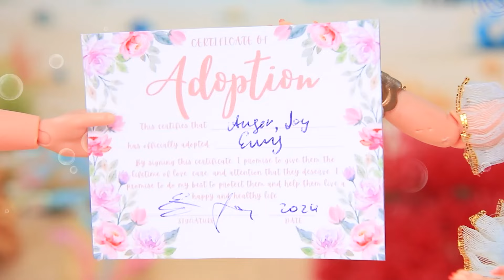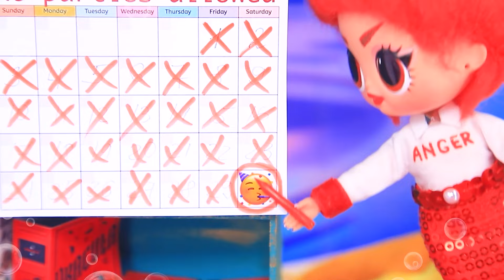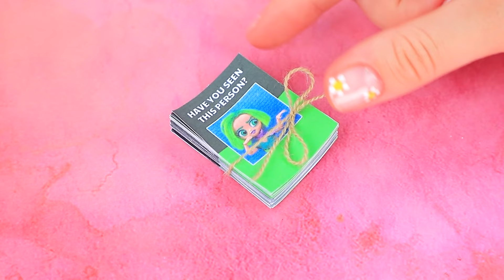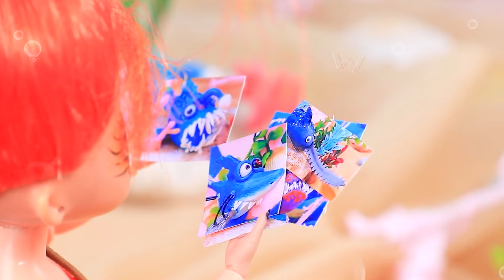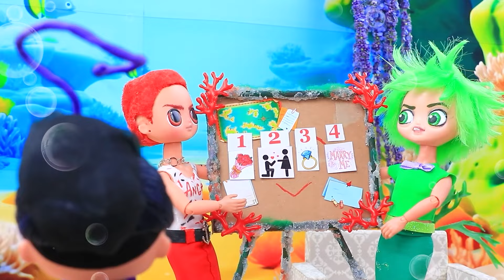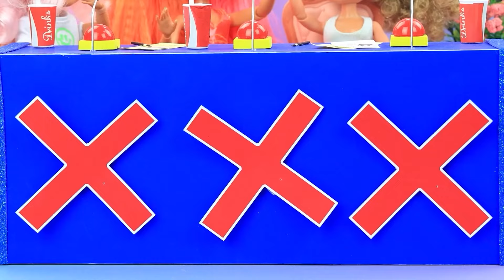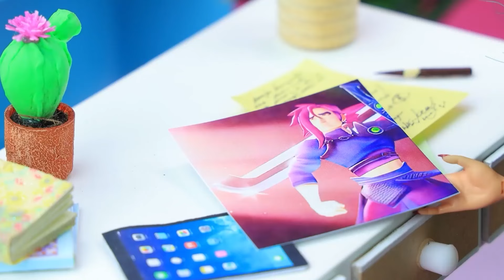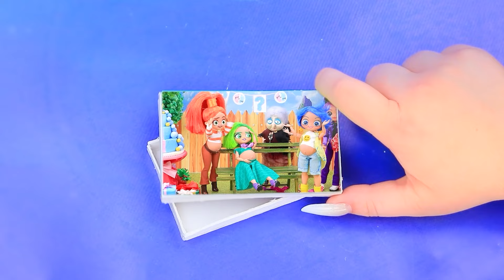Vice Versa 2 : L'envie devient une sirène / 32 bricolages LOL OMG